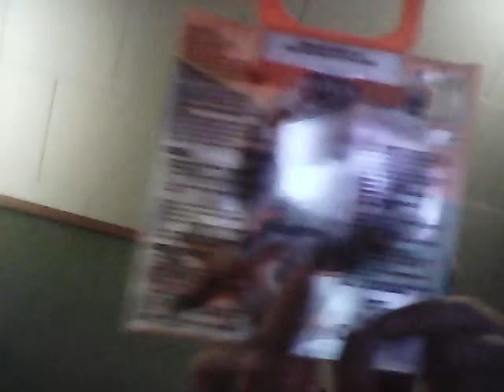Random reviews pt 1